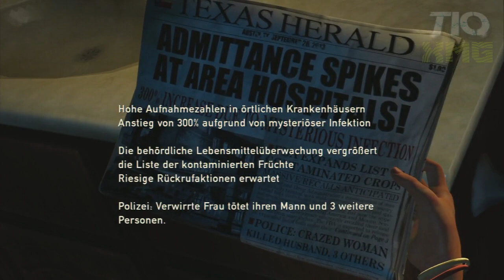Let's Play: The Last of Us #1 [German]